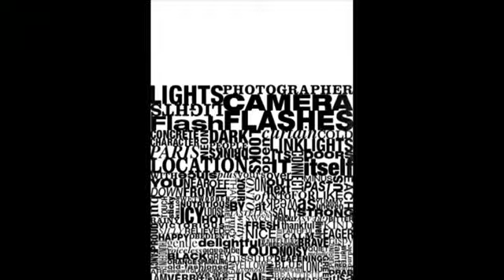2011 EML France BEST OF SHOW FINALE FRANCE 2011